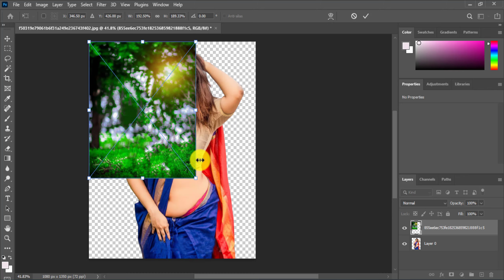How To Joint Picture Editing Remove Background in Photoshop cc | Edit Zone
How To Joint Picture Editing Remove Background in Photoshop cc | Part 80 bp | Edit Zone
How To Change Background Colour In Snapseed BP | Edit Zone
1Minute Photo Editing | Photo Edit | How to joint photo editing background change photoshop cc
Trending HDR video | A Screen Of Pure Pink sdc editing cc | Background | Bp Backdrop #80 | Edit Zone

Thanks...